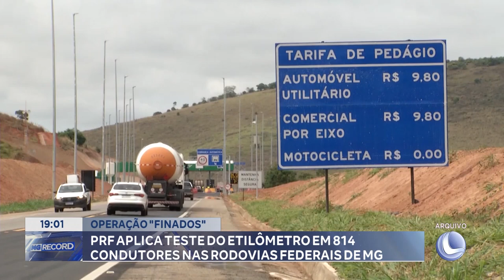Operação "Finados": PRF Aplica Teste do Etilômetro em 814 Condutores nas Rodovias Federais de MG.